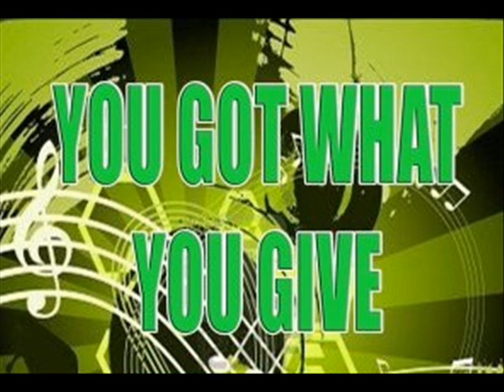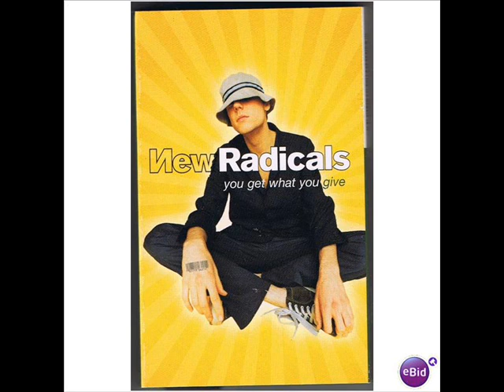NEW RADICALS - YOU GET WHAT YOU GIVE - SOMEDAY WE'LL KNOW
NEW RADICALS - YOU GET WHAT YOU GIVE - MCA48111 - APR - 1999 - CHART POSITION - 5.
NEW RADICALS - SOMEDAY WE'LL KNOW - MCA40217 - SEP - 1999 - CHART POSITION - 48.